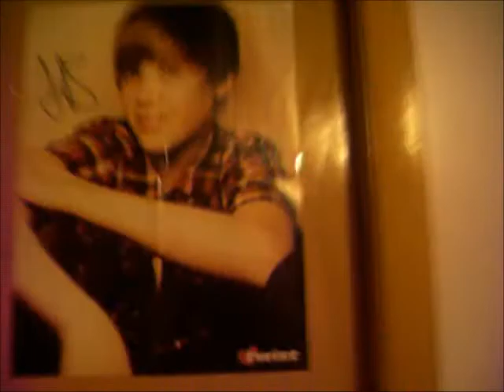Blood on the Dance Floor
I know we all hate to do this parttttt.